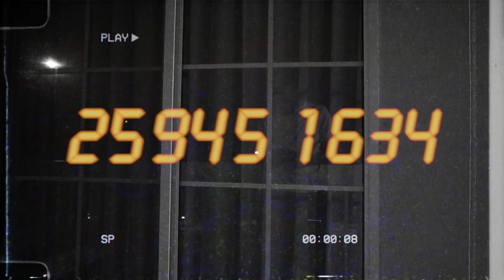Sir James - Free Smoke (Official Music Video) SirJames Bagboyz #2022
Single Free Smoke From Sir James New Album Son of the Game 3